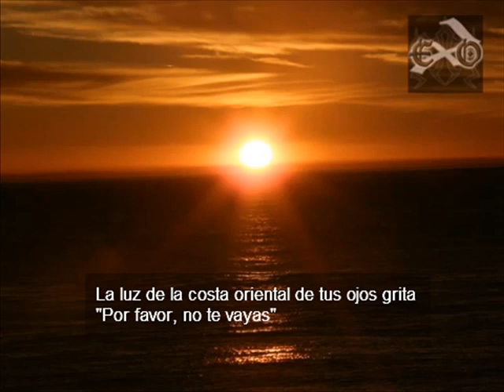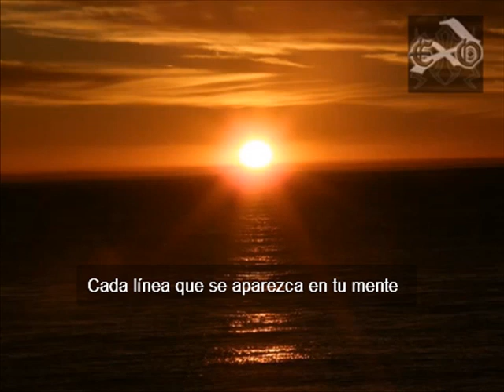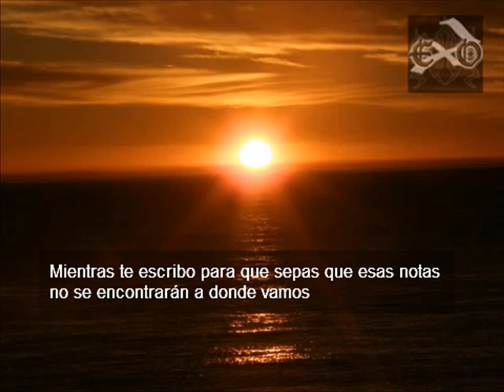Parade The Day- Growing Old (Subtitulado Español)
Traducida a petición de 8DeathTheGirl8

Enlace de descarga directa sin la intro:
Coming soon

Exo7- Fuckin Translator~
Haz tu pedidos a traducir!